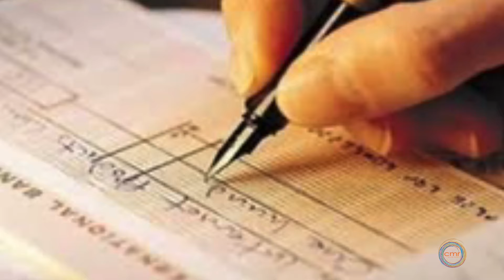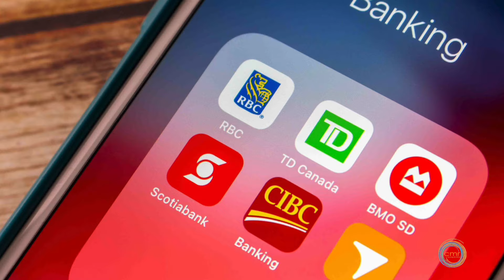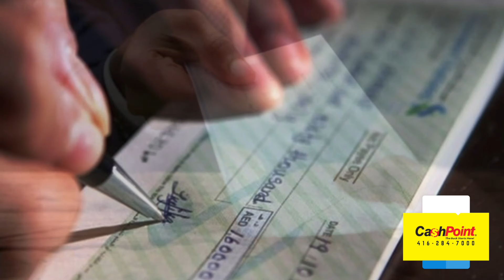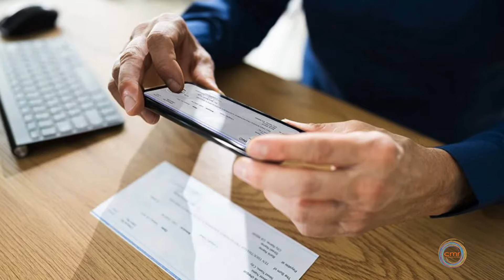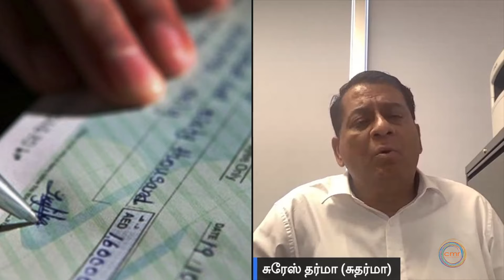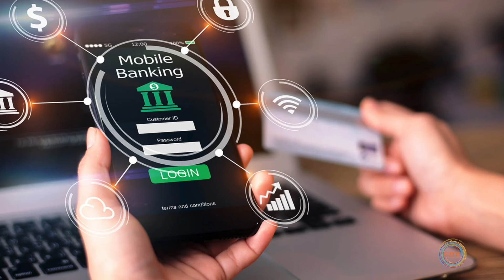வங்கிகளில் இடம்பெறும் மோசடிகளும் பாதுகாப்புப் பொறிமுறைகளும்